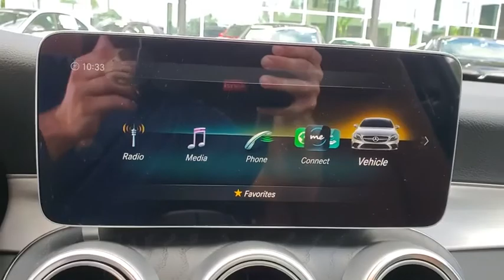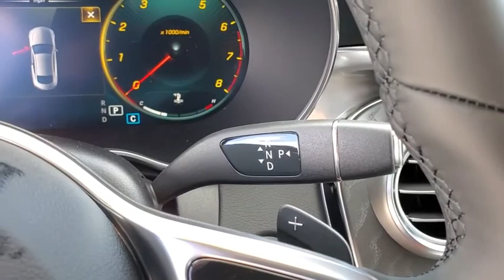2020 Mercedes-Benz C-Class Tampa, Clearwater, St. Petersburg, Pinellas Park, Largo, FL LG030767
New 2020 Mercedes-Benz C-Class available in Tampa, Florida at Crown Mercedes of St. Petersburg. Servicing the Clearwater, St. Petersburg, Pinellas Park, Largo, FL area.
2020 Mercedes-Benz C-Class C 300 - Stock#: LG030767 - VIN#: W1KWJ8DB6LG030767

8302 US Hwy 19 N

Wheels: 18 Split 5-Spoke|Power Front Seats w/Driver Memory|MB-Tex Upholstery|Radio: Burmester Surround Sound System|Smartphone Integration|Apple CarPlay|Android Auto|HD Radio|SiriusXM Satellite Radio|4-Way Lumbar Support|4-Wheel Disc Brakes|Air Conditioning|Electronic Stability Control|Front Bucket Seats|Front Center Armrest|Tachometer|ABS brakes|Anti-whiplash front head restraints|Auto tilt-away steering wheel|Auto-dimming door mirrors|Automatic temperature control|Brake assist|Bumpers: body-color|Delay-off headlights|Driver door bin|Driver vanity mirror|Dual front impact airbags|Dual front side impact airbags|Four wheel independent suspension|Front anti-roll bar|Front dual zone A/C|Front reading lights|Fully automatic headlights|Garage door transmitter: Homelink|Genuine wood console insert|Head restraints memory|Heated door mirrors|Illuminated entry|Knee airbag|Low tire pressure warning|Memory seat|Occupant sensing airbag|Outside temperature display|Overhead airbag|Overhead console|Panic alarm|Passenger door bin|Passenger vanity mirror|Power adjustable front head restraints|Power door mirrors|Power driver seat|Power passenger seat|Power steering|Power windows|Radio data system|Rain sensing wipers|Rear anti-roll bar|Rear fog lights|Rear window defroster|Remote keyless entry|Security system|Speed control|Speed-sensing steering|Split folding rear seat|Steering wheel memory|Steering wheel mounted audio controls|Telescoping steering wheel|Tilt steering wheel|Traction control|Trip computer|Turn signal indicator mirrors|Variably intermittent wipers|Weather band radio|Front beverage holders|Auto-dimming Rear-View mirror|13 Speakers|Child-Seat-Sensing Airbag|Compass|AM/FM radio: SiriusXM|Exterior Parking Camera Rear|Power moonroof: Panorama|Emergency communication system: Mercedes me connect|Apple CarPlay/Android Auto|3rd row seats: none